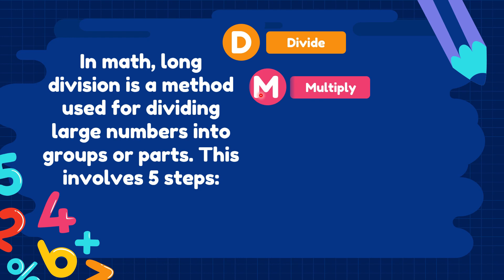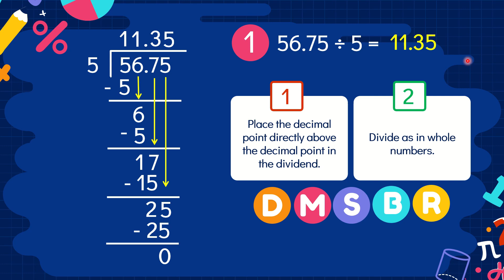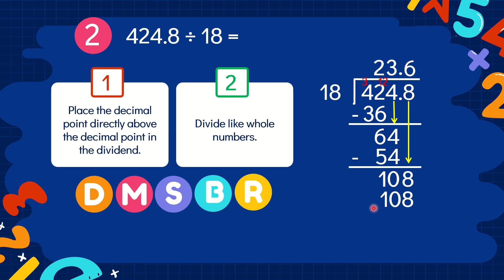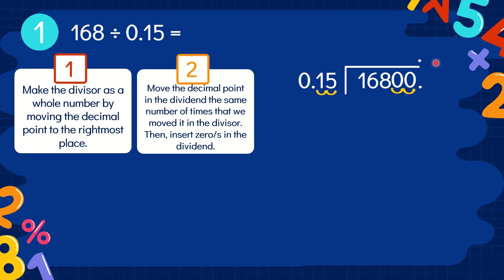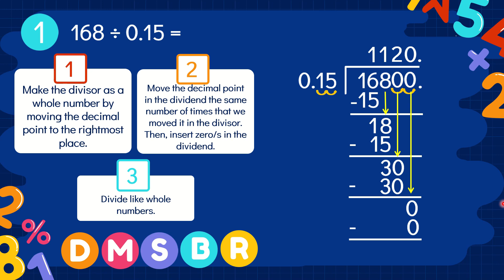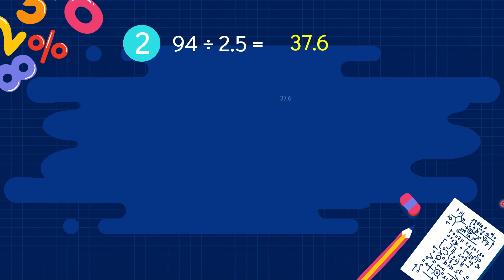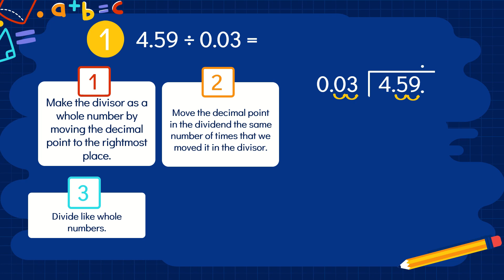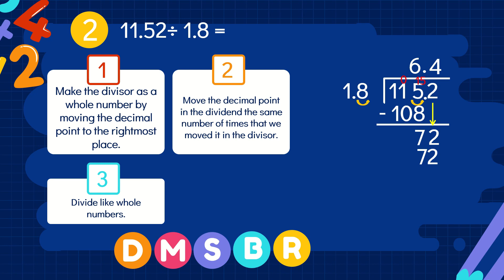Dividing Decimals Up To 2 Decimal Places || Taglish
✅divides decimals with up to 2 decimal places. M5NS-IIf-116.1
✅divides whole numbers with quotients in decimal form. M5NS-IIf-116.2

✅divides:
a. whole numbers by decimals up to 2 decimal places and vice versa
b. decimals/mixed decimals up to 2 decimal places